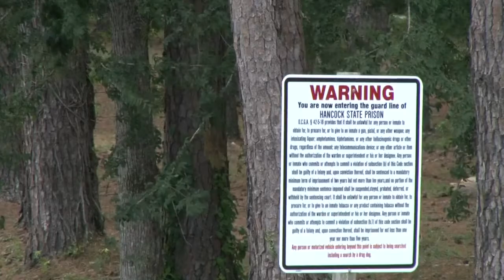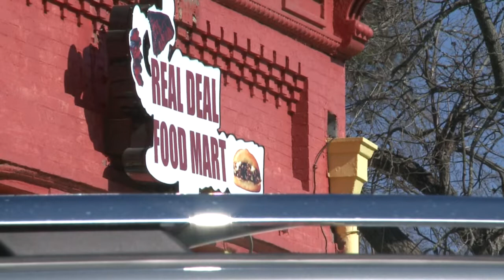Hancock County sees an increase in COVID-19 cases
Numbers from the state Department of Health show the county has the state's fourth-highest infection rate of COVID-19 cases.

13WMAZ News is the #1 station for news and weather in the Central Georgia area, serving people in Dublin, Macon, Milledgeville and Warner Robins.